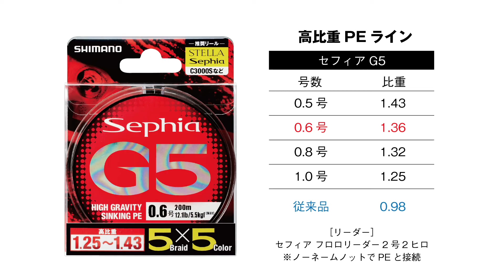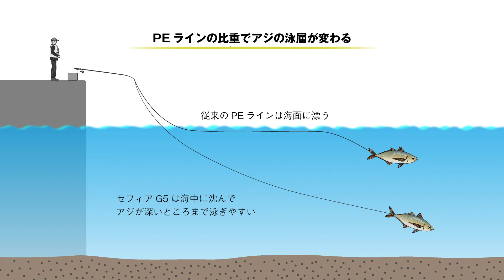【ヤエン釣り】21アオリスタ × 日置淳 【タックルインプレッション】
アオリスタ
高感度穂先でヤエン釣りをもっとエキサイティングに。

手感度、目感度を追求した穂先と、手持ちで積極的に乗せていくための軽快さを融合させたヤエン専用モデル。特殊設計のエキサイトトップと軽量Xガイドの搭載により、アジの逃げ惑う様子やイカのアタリなどの信号を増幅させ、ヤエン釣法の醍醐味であるアオリイカとのやり取りを、よりエキサイティングなものにします。また、警戒心の強いアオリイカに違和感を与えないように、磯竿の1.2号をベースにしたしなやか設計により、掛けたイカを逃がしません！

A-RB ラインローラーヤエン 跳ね上げ式